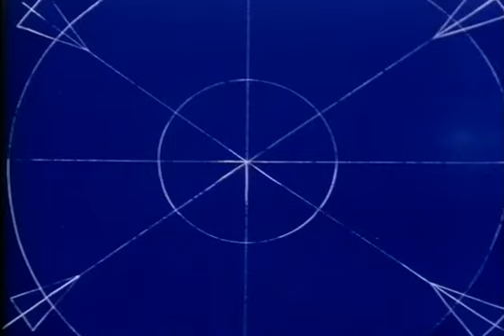Mask épisode 53 Une couverture en patchwork